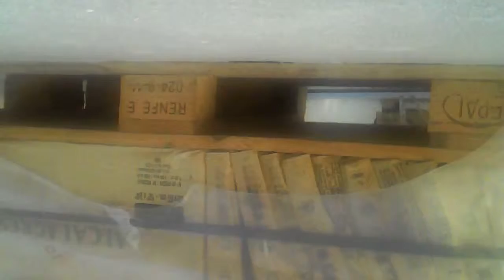S.O.S. Drone Quadricoptero Syma X5C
En pleno vuelo el mando se quedó sin batería por despiste mío. Afortunadamente no sufrió ningún daño a pesar de la caída a una altura aproximada de 18-19 plantas.